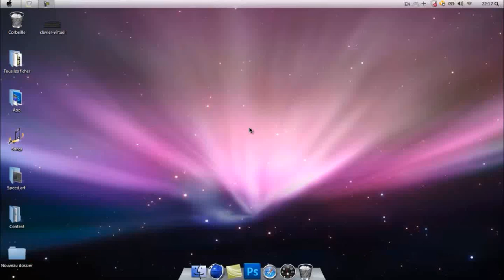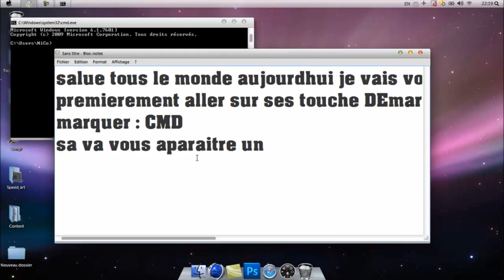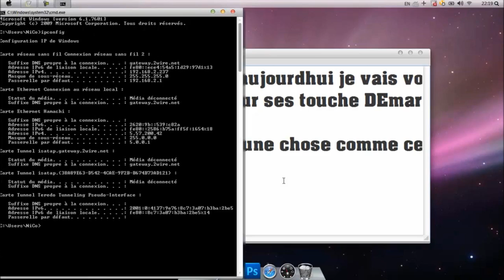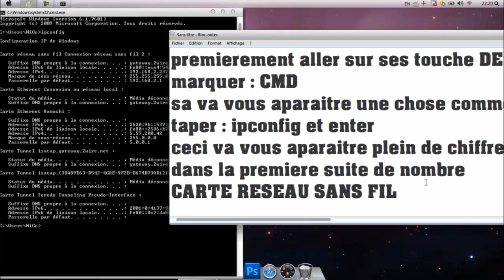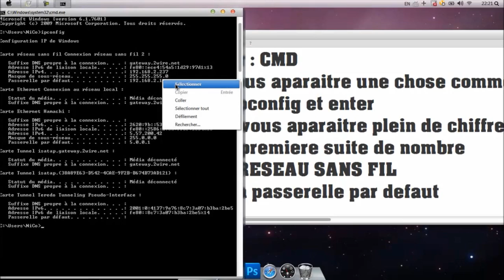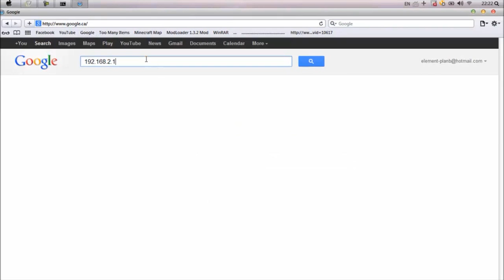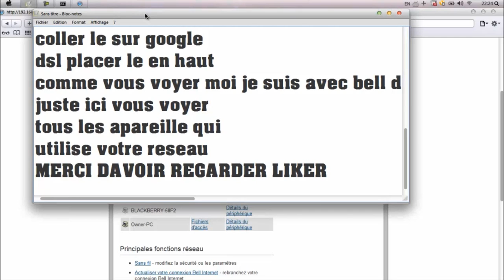( Tuto ) Comment savoir qui utilise votre WI-FI ( BELL )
Je le sais seulement avec bell